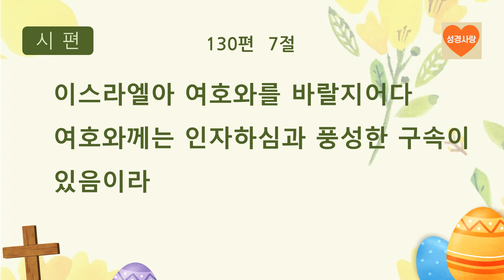💚 시편 121~130편 내가 산을 향하여 눈을 들리라 나의 도움이 어디서 올꼬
시편 121~130편 낭독 입니다.

121편 1절 내가 산을 향하여 눈을 들리라 나의 도움이 어디서 올꼬

시편은 기도와 찬양, 믿음과 어려움, 감사 등 다양한 감정과 경험을 누구나 쉽게 접근할 수 있는 언어와 이미지를 사용하여 인간의 삶과 신앙의 고뇌를 보여주며, 하나님의 사랑과 인간의 소망에 대한 희망을 전달합니다. 시편은 많은 독자들에게 위로와 용기를 줄 뿐 아니라, 예수 그리스도의 온전한 사랑과 구원의 계획을 보여주는 중요한 구약성서의 중요한 책입니다.